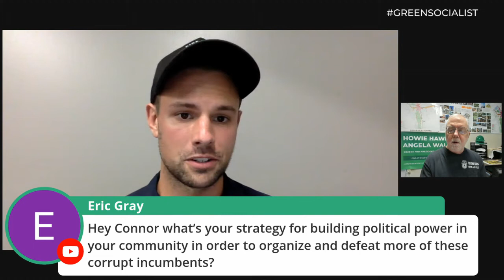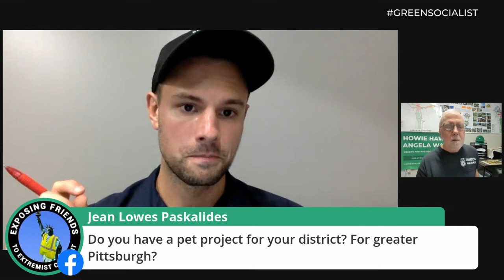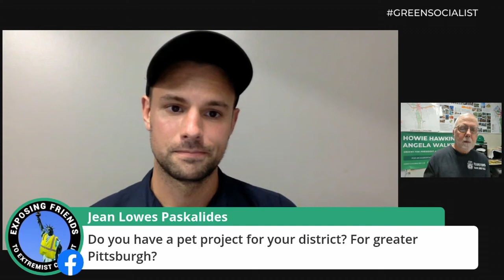Interview: Connor Mulvaney, Green Candidate for Pittsburgh City Council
Howie talks to Connor Mulvaney, Green candidate for Pittsburgh city council and they take questions from viewers.

Recorded on 10/9/21 on the Green Socialist Notes podcast.